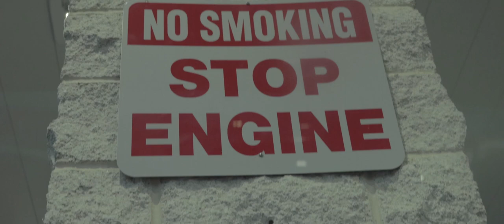Cinema Planet - Short Film - [Canon EOS 90D]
This is a compilation of footage I shot just for fun.

Equipment:
1 Canon EOS 90D
2 18-55mm lens
3 Cinestyle
4 DaVinci Resolve
+ No Color Grading